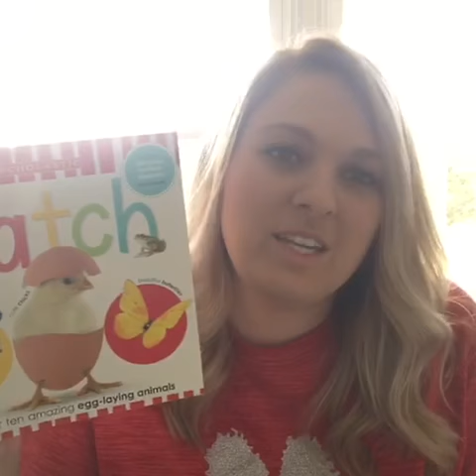Parsons’ Pre-k: Week 1, Day 1-Video 4